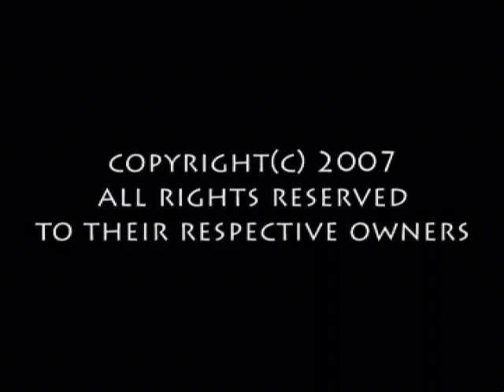From the Ashes - Razorblade Superstar Teaser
This is a teaser trailer for my friend's new band, Razorblade Superstar.  The trailer features an intro by Coffin Joe from his movie Awakening of the Beast, and then clips from his movie This Night I Will Possess Your Corpse.  I made the graphic that overlays the video from an image of Coffin Joe and, for no apparent reason, an image of one of the Knight Templars from the movie Tombs of the Blind Dead.  I also made up the subtitles, which I think are close to what Coffin Joe is saying.